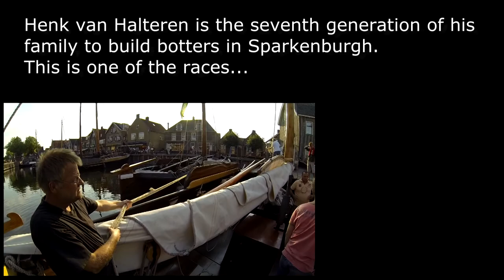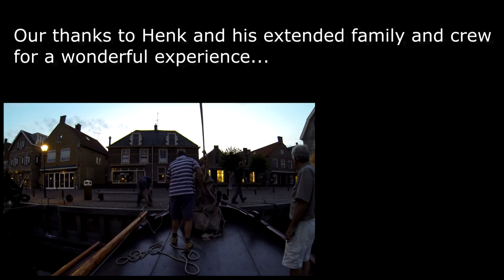Botter Racing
The Dutch town of Sparkenburg was home to a fishing fleet of Botter traditional sailing vessels.  Fishing stopped in the 1970's but these boats are still manufactured and raced as part of the town tradition.  This film is of one such race